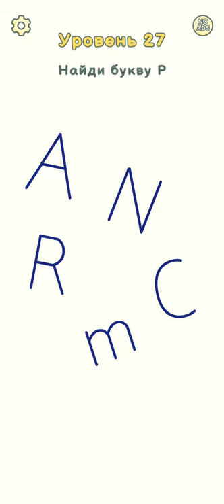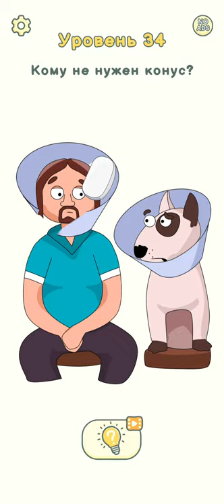DOP 2 Delete One Part Кто спрятался за дверью